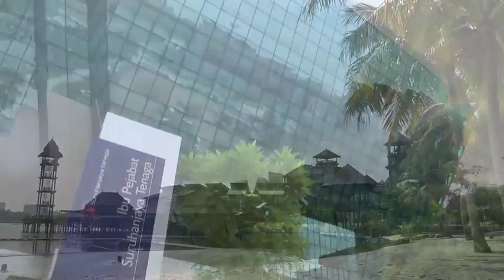Putrajaya - World’s First Intelligent Garden City